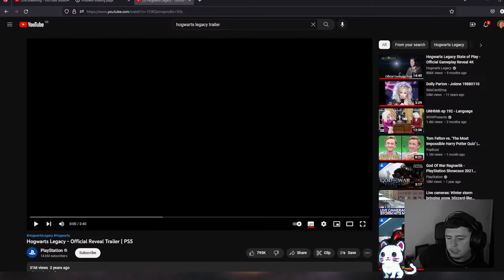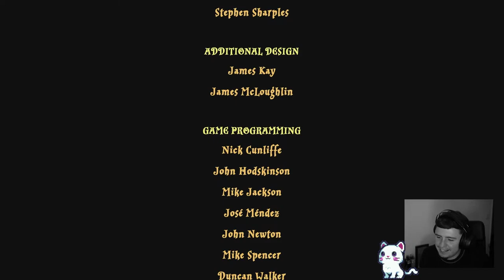Lego Harry Potter 1-4 | ryanwwil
Today is my birthday and i wanted to hop on and play my favourite game. Patiently waiting for hogwartslegacy to arrive in our hands.
Im so excited to start streaming again and what better way than to kick it all off with LHP, can we complete the game before February 7th...

Hogwarts Legacy arrives 10th Feb 2023 for PS5 and XBX with 72 hours early access if you pre-ordered the deluxe edition.

PS4, XBO are available 4th April 2023 and Switch will be avaialble 25th July.

Standard Edition
(PS4, XBO)
(PS5, XSX)
The Amazon Exclusive Includes Astronomer’s Hat exclusive DLC

*Check out some more amazing Wizarding World goodies.

The Art and Making of Hogwarts Legacy: Exploring the Unwritten Wizarding World

Hogwarts Legacy: The Official Game Guide

Lego Harry Potter complete (PS4, XBO, Switch)